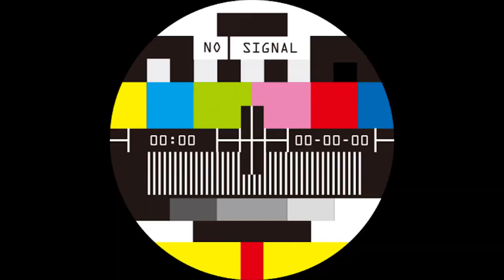NA PRAWDĘ SZTOOS RAJD 🏁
Jazda mega, rajd Polski udany w 100 % :D Odcinek w Paprotkach :)

Ciekawe ujęcia ;) zapraszam do zostawienia subskrypcji i komentarza :)

LINKI:
MUZYKA:
NCS